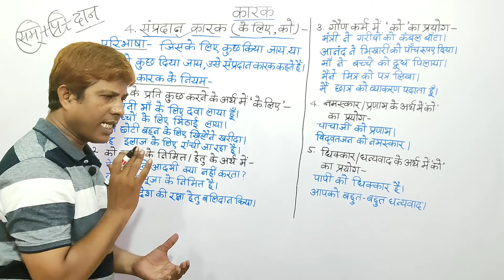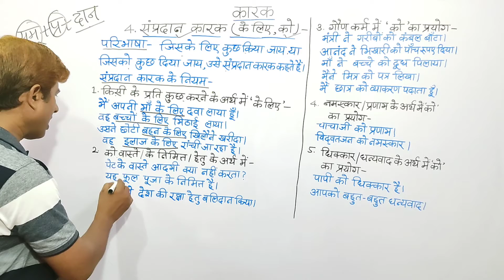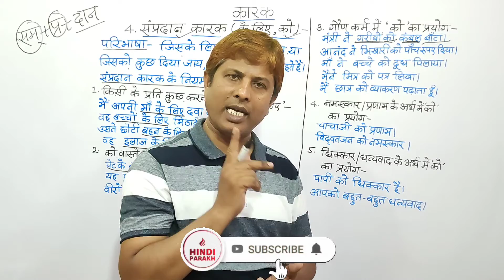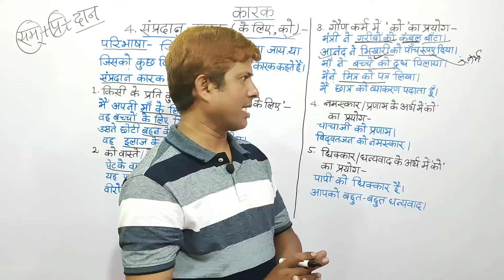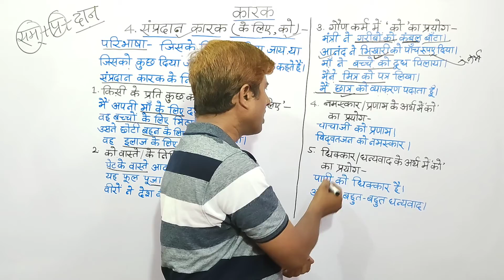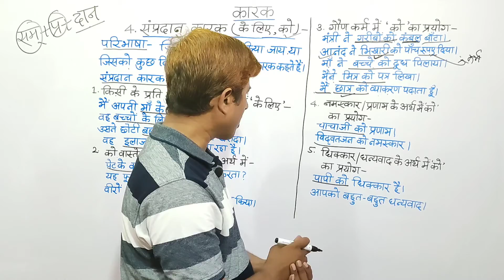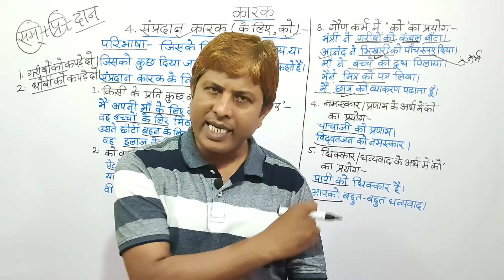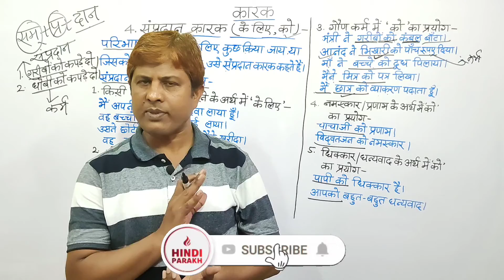कारक | सम्प्रदान कारक | Karak | Sampradan Karak | Karm karak aur sampradan karak mein antar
जिसके लिए कुछ किया जाय या जिसको कुछ दिया जाय वहाँ संप्रदान कारक होता है।

Your Quaris-
कारक,
सम्प्रदान कारक,
संप्रदान कारक के उदाहरण,
संप्रदान कारक का चिन्ह,
संप्रदान कारक के 10 उदाहरण,
संप्रदान कारक की परिभाषा,
संप्रदान कारक का विभक्ति चिन्ह है,
संप्रदान कारक किसे कहते हैं,
संप्रदान कारक अभ्यास,
संप्रदान कारक अर्थ,
कर्म कारक और संप्रदान कारक में अंतर,
Karak,
Sampradan Karak ,
Karm karak aur sampradan karak mein antar,
sampradan karak kise kahate hain,
sampradan karak chaturthi vibhakti,
sampradan karak ke udaharan,
sampradan karak examples in hindi,
sampradan karak aur karm karak mein antar,
sampradan karak ka chinh,